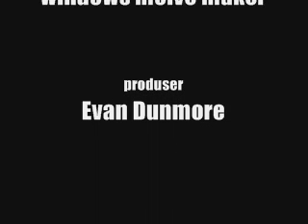taking back sunday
this is tbs at there best on youtube